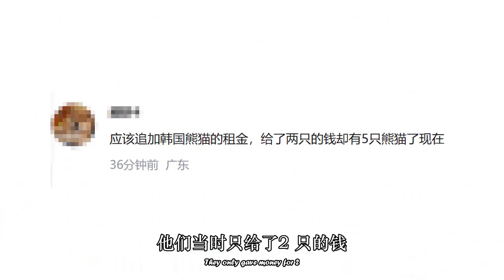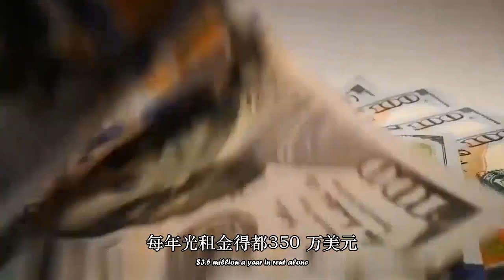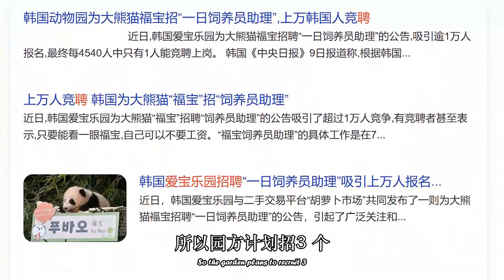喜讯！爱宝迎来双胞胎，韩国是否需向中国支付小熊猫租金？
爱宝生了双胞胎，韩国还需要向中国缴纳，两只小熊猫的租金吗？
最近，国宝熊猫“爱宝”迎来了一对可爱的双胞胎，令人欣喜不已。然而，关于这两只小熊猫的所有权归属问题引起了一场热议。有人认为，韩国应该向中国支付租金，才能获得这两只宝贝的所有权。
★ Follow "小娱恰饭" ✔:
© "小娱恰饭" Youtube Partner